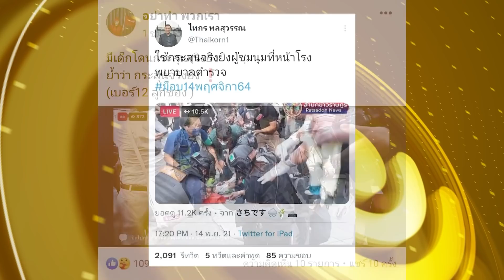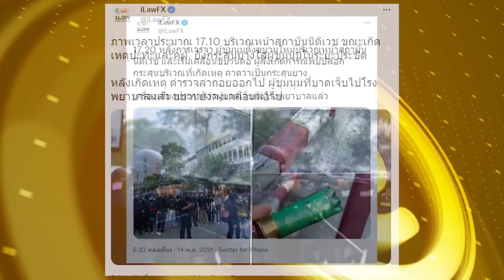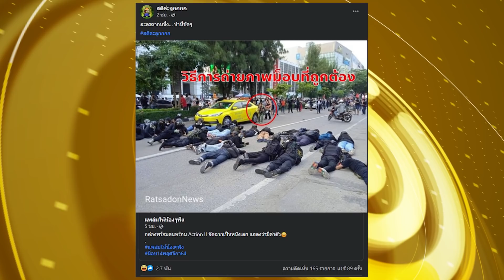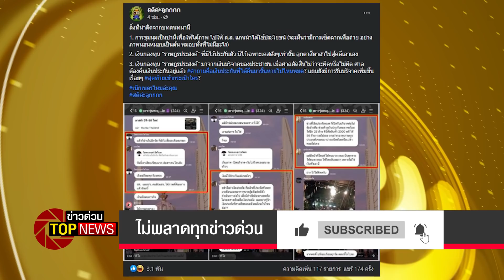ฮอลลีวูดถึงงง?! โซเชียลแซวยับ "ม็อบ 3 กีบ" เซ็ตฉากหมอบหลบอาวุธ!! | ข่าวด่วน | TOP NEWS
"เจ๊จุก คลองสาม"  ขยายข้อเท็จจริงทั้งคลิปภาพและข้อความว่า  "สันดานปล่อยเฟคนิวส์ นี่มันแก้ไม่หายจริงๆ ตั้งแต่ ส.ส. ยันสาวกสามกีบ ตอนนี้พวกมันพยายามปั่นกันเรื่อง ตร. ใช้กระสุนยิงจริง ผู้ชุมนุมอยู่นะคะ แต่มาดูคลิปนี้ค่ะ ว่าเรื่องจริงเป็นยังไง มีสวะปาประทัดใส่หน้าแนว ตร. ดีนักข่าวไม่เจ็บด้วย ตร.เขาก็ตอบโต้ โดยใช้กระสุนยาง